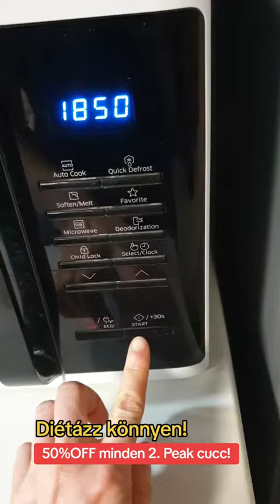Snickers zabkása diétában: cukormentes mennyei manna áll előtted!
📧Ügyfélszolgálat:
1191 Budapest, Ady Endre út 42-44.